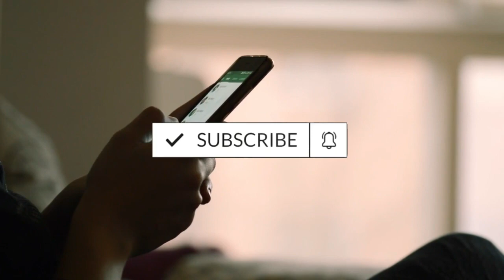Kurulus Osman || Last Seljuk Sultan Mesud Bin keykavus Histroy || Kurulus Osman Urdu